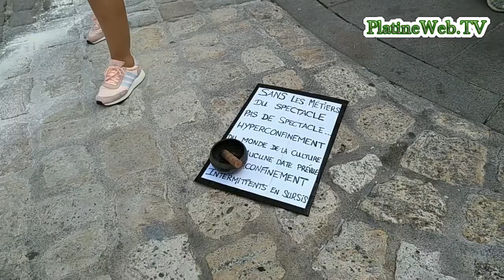1 juillet, Coop'Art'17, le retour ! Action Artistique et Politique, Hôtel de ville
INFO'CULTURE
Action Artistique et citoyenne de Coop'Art'17 pour alerter de la situation catastrophique du secteur culturel post covid à